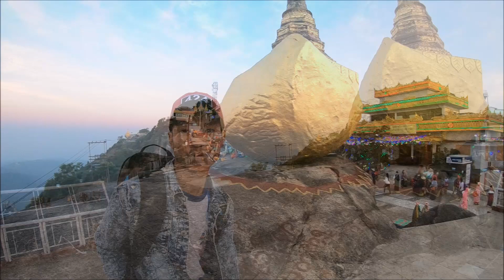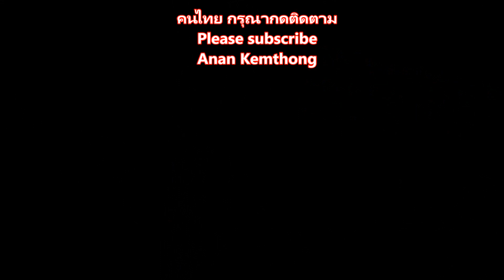เช้านี้ที่พระธาตูอินทร์แขวน,This morning on Golden Rock Pagoda.Mon state,Myanmar2018#9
Kyaw Kyaw learns how to speak Thai from Thai pilgrims at the Golden Rock!!!